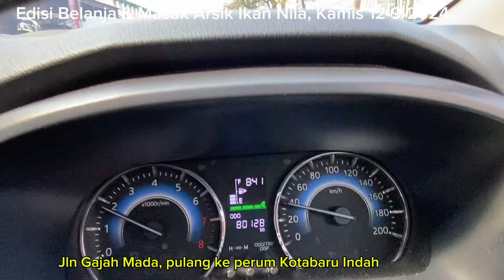Belanja & Masak Arsik Ikan Nila, Kamis 12-9-2024